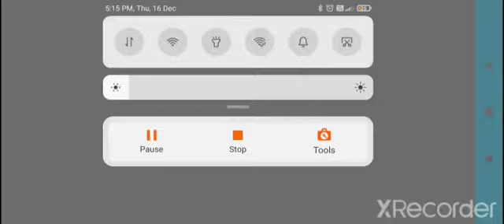(Cruise ship handling) Quantum of the seas leaving the port..... and sinking 😅.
download links

                 OR